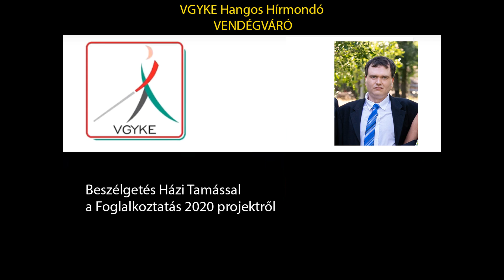Beszélgetés Házi Tamással a Foglalkoztatás 2020 projektről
A VGYKE Hangos Hírmondójának Vendégváró rovatában Házi Tamással beszélgettünk az egyesület foglalkoztatási projektjéről, a Foglalkoztatás 2020-ról.